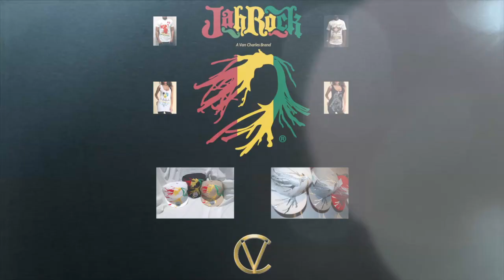HD Promo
Features Jah Rock Clothing, Shoes & Original Designs. Follow On Twitter @VcJahRock @AlexVanCharles @KillaBash